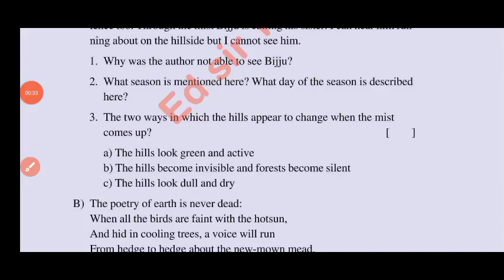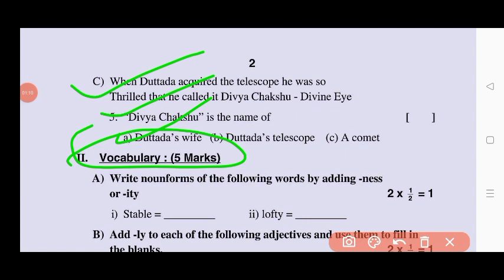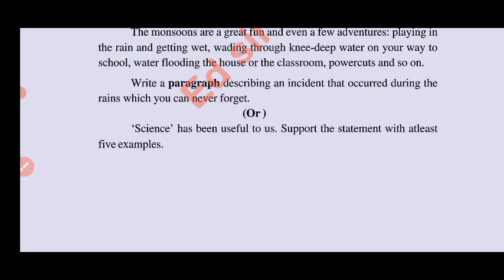Ap 8th class Fa4 English question paper 2024 with answers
Ap 8th class Fa4 English 💯real question paper and answers 2024|8th English Fa4 question paper 2024

8th class fa4 English question paper 2024 latest
8th class fa4 exam english real paper 2023-24 Ap
8th class english fa4 question paper 2024
8th class fa4 english question paper 2023-24
english ap 8th class fa4 question paper 2024
8th class english question paper for fa-4 exams
8th class english question paper for fa-4 exams
ap 8th class fa4 english real question paper latest 2023-24
8th class fa4 english question papers 2024 latest,

8th class fa4 English question paper 2024 latest
8th class fa4 exam english real paper 2023-24 Ap
8th class english fa4 question paper 2024
8th class fa4 english question paper 2023-24
8th class english question paper for fa-4 exams
8th class english question paper for fa-4 exams
8th class fa4 english question papers 2024 latest,